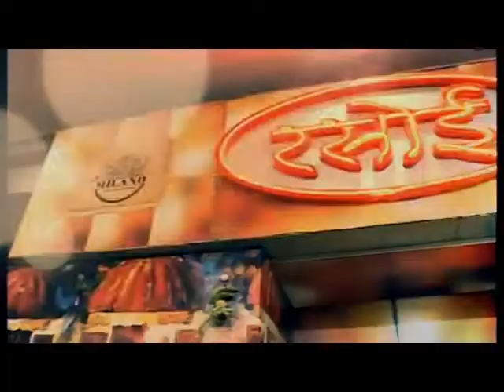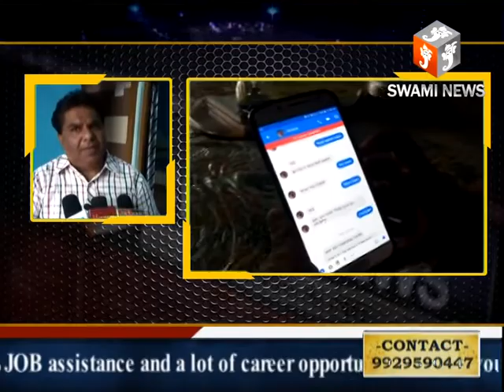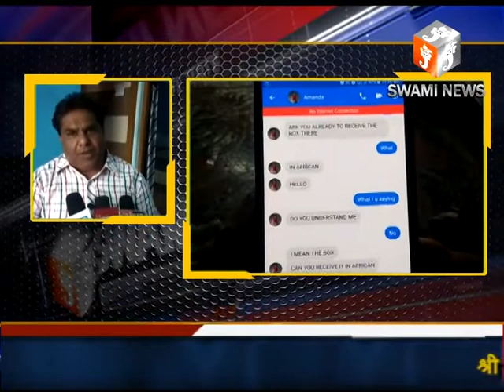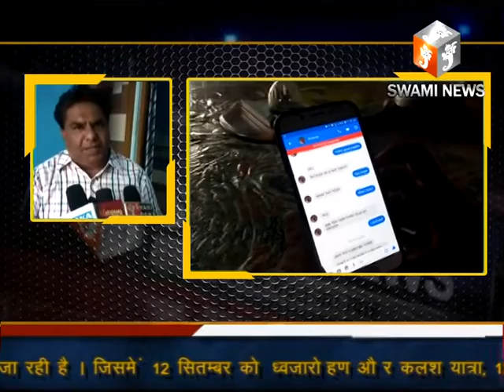धोलाभाटा इलाके में रहने वाला एक युवक फेक कॉल का शिकार अकाउंट में एक लाख 30 हजार रूपये जमा करा दिए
15 SEP 2018
    अलवर गेट थानांतर्गत धोलाभाटा इलाके में रहने वाला एक युवक फेक कॉल का शिकार हो गया। युवक ने फेक कॉल करने वाले के अकाउंट में एक लाख 30 हजार रूपये जमा करा दिए।
पीड़ित धोलाभाटा संत लीलाशाह कॉलोनी निवासी दीपक लखानी ने बताया कि 2 सितंबर को उसके फोन पर एक महिला कस्टम अधिकारी का फोन आया और उसने कहा कि आपका कोई व्यक्ति विदेशी मुद्रा लेकर आया है जिसे छोड़ने की एवज में 35 हजार और 95 हजार रुपए अपने खाते में डालने की बात कही। जिस पर पीड़ित दीपक लखानी ने घबराकर फर्जी कस्टम अधिकारी के खाते में राशि जमा करवा दी, इसके बाद फर्जी अधिकारी का दौबारा फोन आया और उसने 3 लाख रूपये की फरमाइश की जिस पर दीपक लखानी ने मामला समझते हुए अपने आपको ठगी का शिकार होना पाया ओर महिला अधिकारी को राशि जमा कराने से इंकार कर दिया। बहरहाल पीड़ित दीपक लखानी ने फर्जी कस्टम अधिकारी के खिलाफ उसके फोन नंबर के आधार पर अलवर गेट थाने में मुकदमा दर्ज कर जांच की मांग की है।